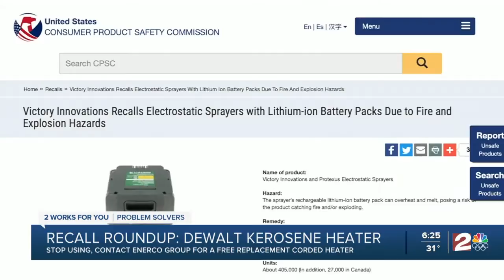Recall Round Up: Kerosene heaters, sprayers